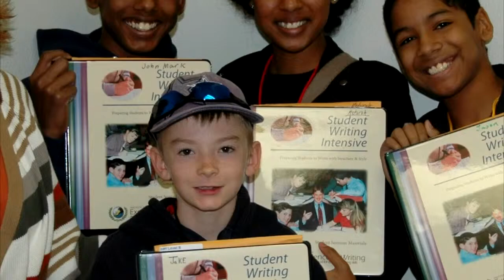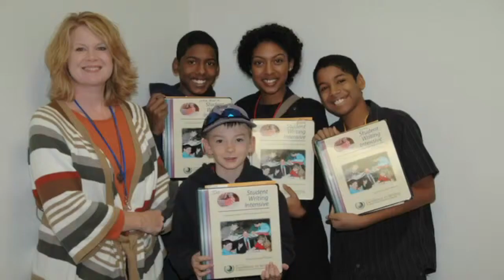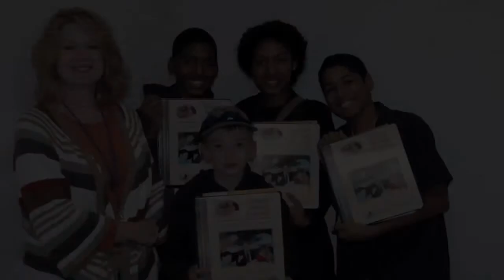Homeschool Activities: End of 2012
Thanks to Kieran Triplett, I was able to make a three part video for the finale of my co-op this semester.